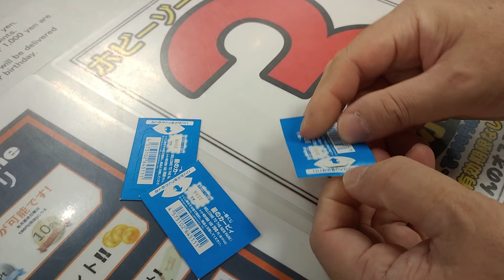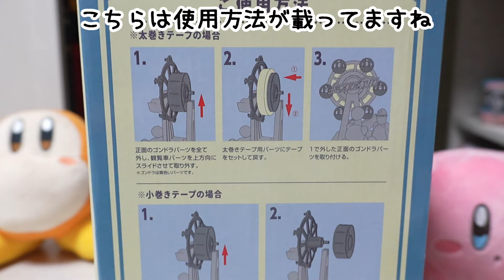【A賞開封】一番くじ星のカービィ WELCOME TO THE NEWPARK！ くるくる観覧車☆テープカッターをGETしたので紹介るするよ🎶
前回紹介した後すぐにGETしたので今はもっと安くで買えるかも。

くじ運強い人にはもったいないかもしれないけど、
１万以上つぎ込んでもタオルやノートばっかりでA賞出ないってなる勢なのでフリマで買いました💦
送料や手数料考えたらさらに実質の商品代は安くなるからね～